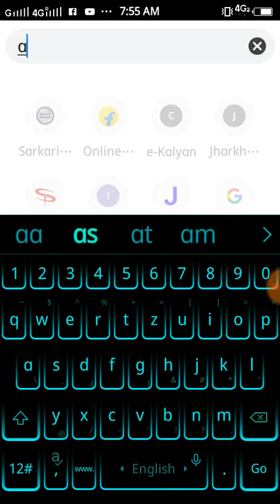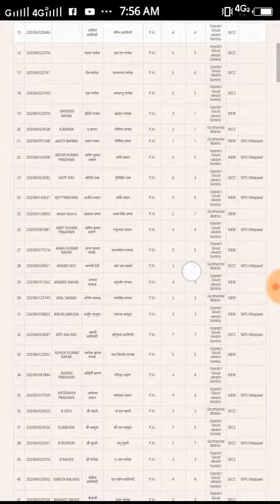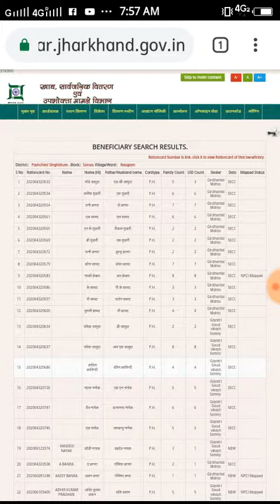राशन कार्ड रे अबू नुतुम को नेलका बु नेलदाईया